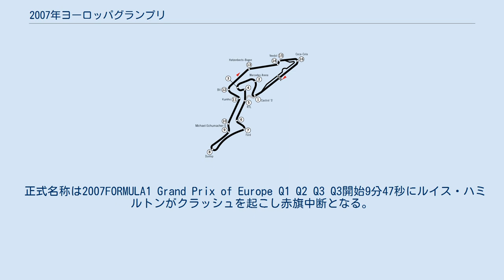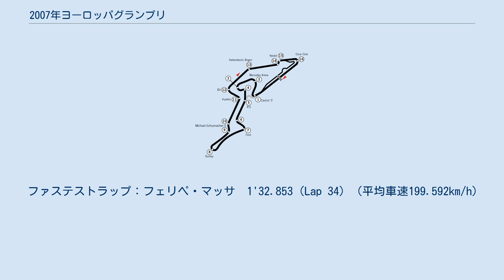2007年ヨーロッパグランプリ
2007年ヨーロッパグランプリは、2007年F1世界選手権第10戦として、2007年7月22日にドイツ・ニュルブルクリンクで開催された。
 正式名称は2007FORMULA1 Grand Prix of Europe Q1 Q2 Q3 Q3開始9分47秒にルイス・ハミルトンがクラッシュを起こし赤旗中断となる。
約30分の中断の後、残り5分13秒で再開した。
 スタート直後に降り出した雨で路面コンディションが悪化する中、まず1周目を終える際にピットインしようとしたキミ・ライコネンがオーバーランしピットイン出来ないハプニングが発生、雨がさらに激しさを増す中、3周目第1コーナーでジェンソン・バトンを皮切りにルイス・ハミルトン、エイドリアン・スーティル、ニコ・ロズベルグ、スコット・スピード、アンソニー・デビッドソン、さらにセーフティーカーが出動した直後にヴィタントニオ・リウッツィと、実に7台が次々とスピンしてコースアウト、デビッドソンとハミルトンを除く5台はそのまま棄権するという異常事態となり、赤旗中断となった。
 ファステストラップ：フェリペ・マッサ　1'32.853（Lap 34）（平均車速199.592km/h）